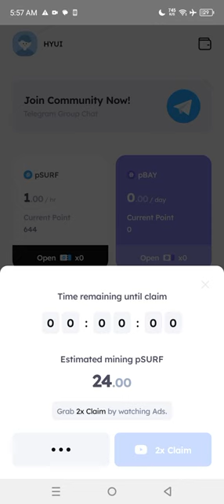Marina Protocol Crypto Airdrop Answers Today 7 September 2024 | Quiz Answers Today